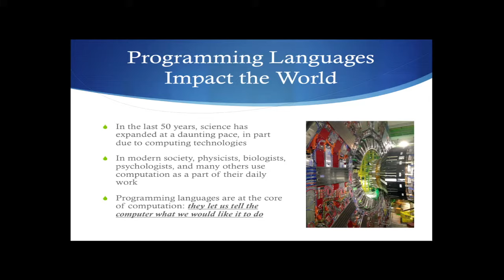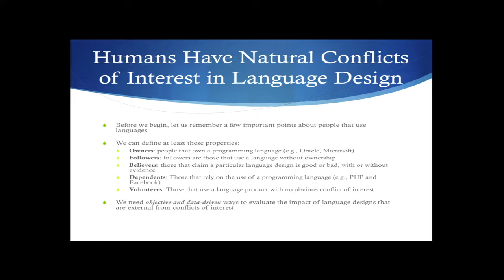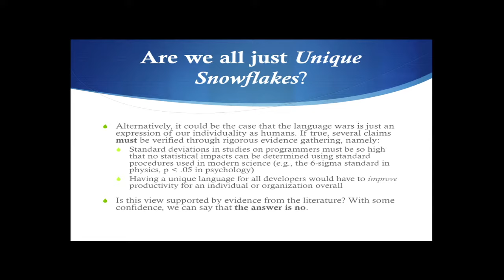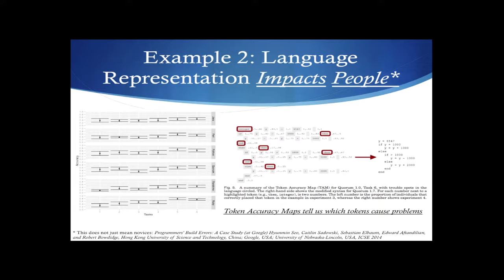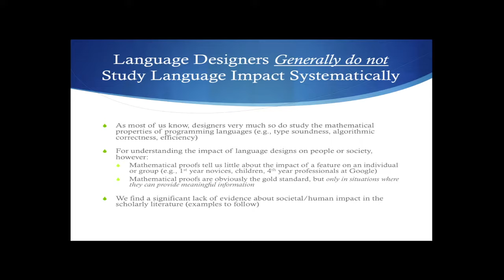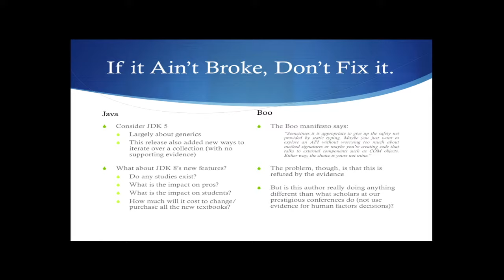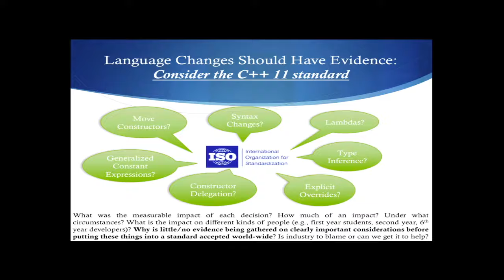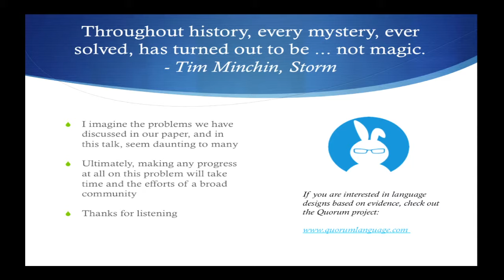The Programming Language Wars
The discipline of computer science has a long and complicated history with computer programming languages. Historically, inventors have created language products for a wide variety of reasons, from attempts at making domain-specific tasks easier, to technical achievements, to economic, social, or political reasons. UNLV Assistant Professor Andreas Stefik discusses the programming language wars, a term which describes the broad divergence of language designs, their impact on the world, and the communities that support them.

Andreas Stefik, Assistant Professor, University of Nevada, Las Vegas